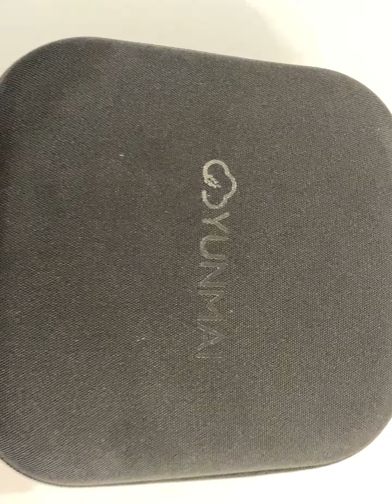Yunmai masážny prístroj 2021